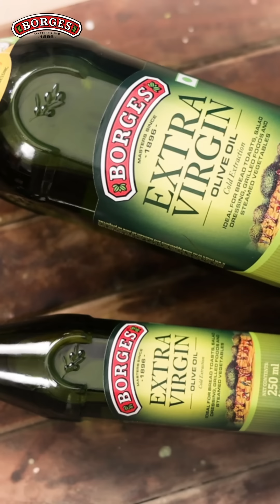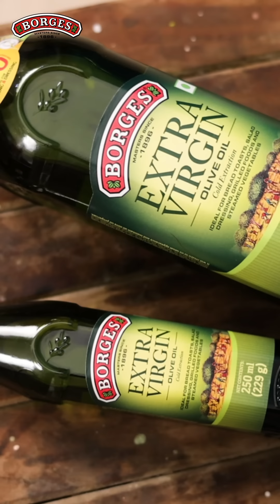Olive oils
Explore the world of olive oils in this quick guide! Learn about different types, their flavor profiles, and health benefits. We’ll debunk common myths, including cooking with olive oil and what to look for when choosing one. Perfect for any home cook looking to elevate their culinary game!